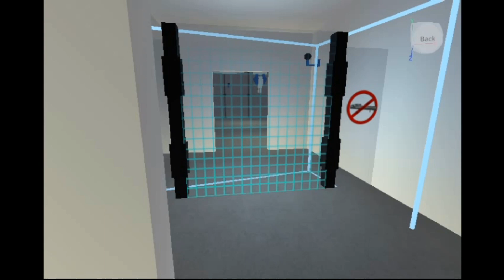robloxapp 20210517 0749124